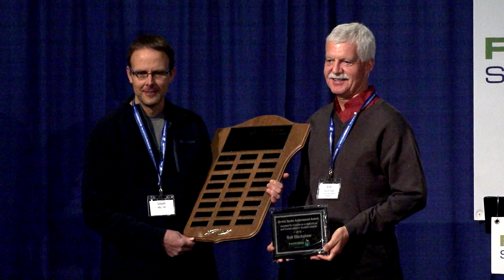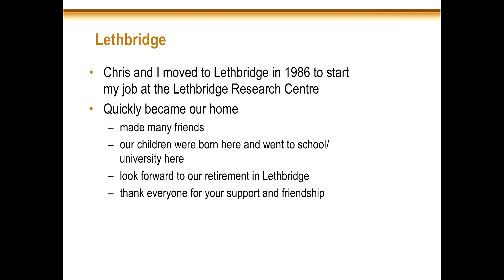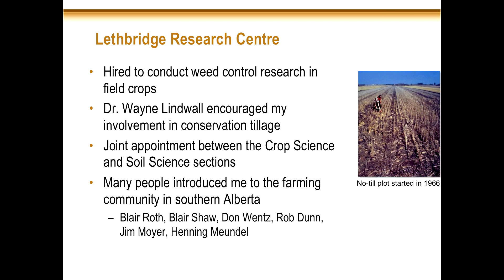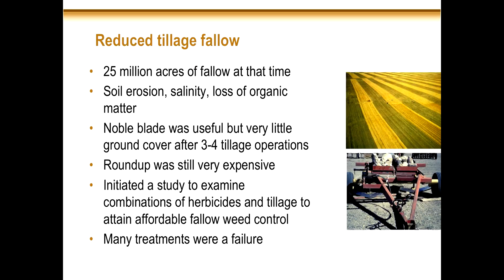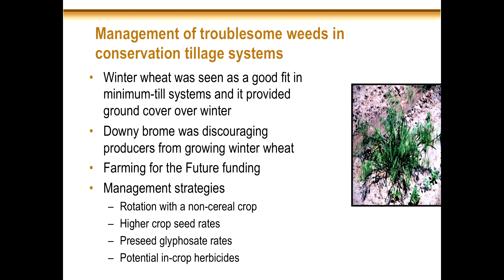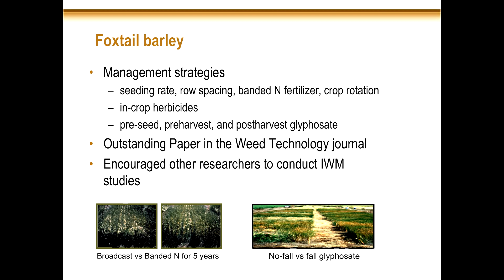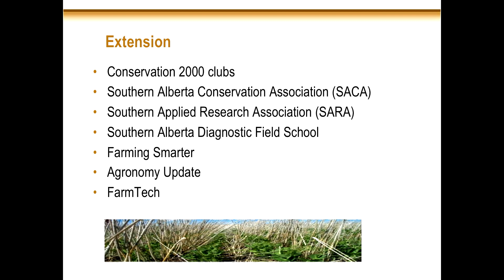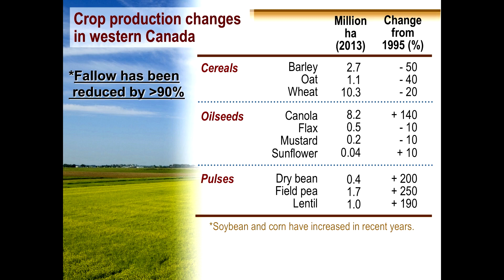Dr. Bob Blackshaw career accomplishments- Farming Smarter Conference 2018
Louis Molnar presented Dr. Bob Blackshaw with the Farming Smarter Orville Yanke Award. This award recognizes southern Alberta farming community members that significantly contribute to the soil conservation effort.